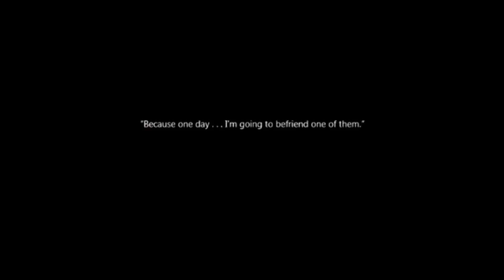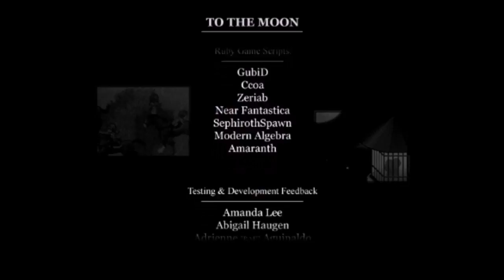To the Moon: episode 12 - Everything's Alright (FINALE!)